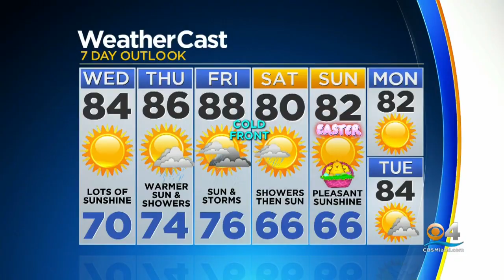CBSMiami News Update